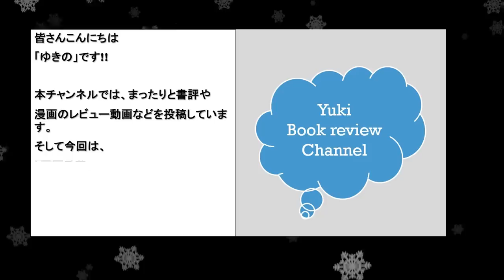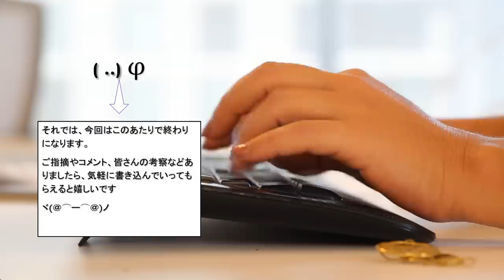【かぐや様は告らせたい考察#3】ドーンだyo!藤原千花について解説【白銀御行】【白銀圭】【四宮かぐや】【石上優】【早坂愛】【藤原萌葉】【伊井野ミコ】【槇原こずえ】【かぐや様は告らせたい1期2期まとめ】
アニメ・漫画「かぐや様は告らせたい」のキャラクター解説。
藤原千花に関する解説動画になります。

アニメ・漫画「かぐや様は告らせたい」の藤原千花について、ざっくりまとめてみました。

【かぐや様は告らせたい～天才たちの恋愛頭脳戦～】関連
【告RADIO】

【引用元】
作品名：かぐや様は告らせたい
作者：赤坂アカ
出版社：集英社
アニメーション制作：A-1 Pictures

四宮かぐや（しのみやかぐや）CV:古賀葵
白銀御行（しろがねみゆき）CV:古川慎
藤原千花（ふじわらちか）CV:小原好美
石上優（いしがみゆう）CV:鈴木崚汰
伊井野ミコ（いいのみこ）CV:富田美憂
大仏こばち（おさらぎこばち）CV:日高里菜
小野寺麗（おのでられい）CV:高田憂希
早坂愛（はやさかあい）CV:花守ゆみり
柏木渚（かしわぎなぎさ）CV:麻倉もも
田沼翼（たぬまつばさ）CV:八代拓
四条眞妃（しじょうまき）CV:市ノ瀬加那
紀かれん（きのかれん）CV:朝日奈丸佳
巨瀬エリカ（こせエリカ）CV:朝井彩加
豊崎三郎（とよさきさぶろう）CV:小野将夢
風祭豪（かざまつりごう）CV:岡野友佑
白銀圭（しろがねけい）CV:鈴代紗弓
藤原萌葉（ふじわらもえは）CV:小澤亜李
Adolphe Pescarolo(校長)CV:山本格
四宮雁庵（しのみやがんあん）CV:津田英三
白銀の父CV:子安武人
藤原豊実（ふじわらとよみ）CV:小松未可子
藤原大地（ふじわらだいち）CV:掛川裕彦
ペスCV:石狩勇気
田沼正造（たぬましょうぞう）CV:森田順平
大友京子（おおともきょうこ）CV:上田麗奈
荻野コウ（おぎのこう）CV:河西健吾
槇原こずえ（まきはらこずえ）・マッキー先ハイCV:高野麻里佳
子安つばめ（こやすつばめ）CV:福原遥
風野(団長)CV:村田太志
メガ子CV:本泉莉奈

【かぐや様は告らせたい・藤原千花を解説】藤原千花の魅力について【白銀御行】【白銀圭】【四宮かぐや】【石上優】【早坂愛】【藤原萌葉】【伊井野ミコ】【槇原こずえ】【かぐや様は告らせたい1期2期まとめ】